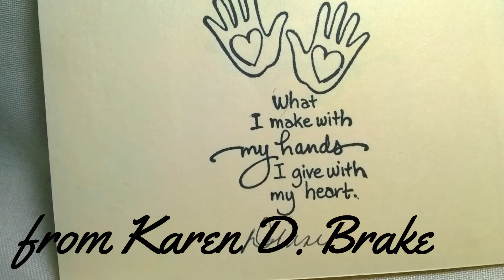Entry 22 from Karen D Brake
Hi Karen, I got your entry !! I just love your card special the back side !! So beautiful entry, the book mark and the charm are gorgeous !! So your card embellishments ( gorgeous and so unique ) and your little bag with the chocolate !! Thank you for entering to my challenge and good luck in the draw !! The ling to Karen's channel is